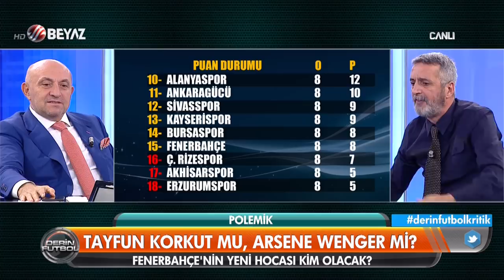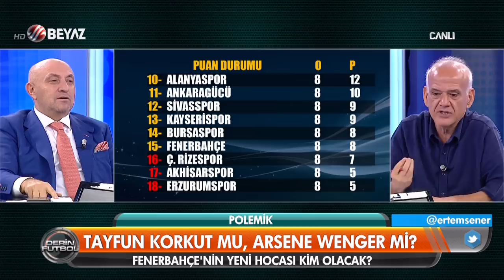Ahmet Çakar Tayfun Korkut'un en önemli özelliğini açıkladı, F.Bahçeliler çıldırdı!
Derin Futbol yorumcusu Ahmet Çakar, adı Fenerbahçe ile geçen Tayfun Korkut ile ilgili yaptığı açıklama F.Bahçeliler çıldırdı!